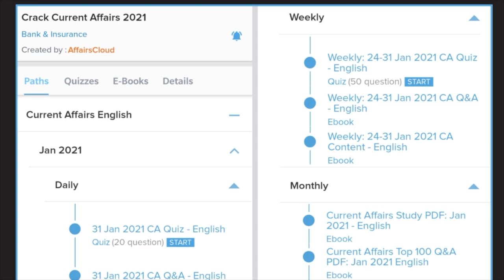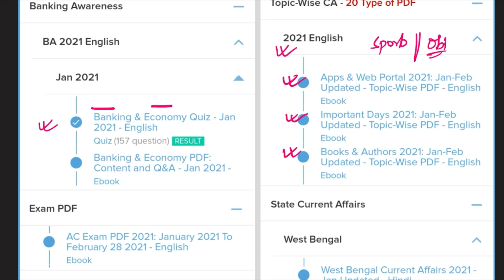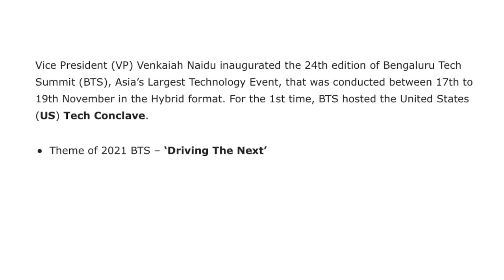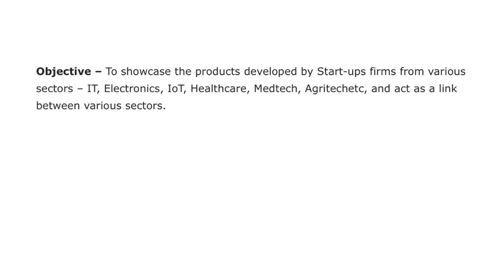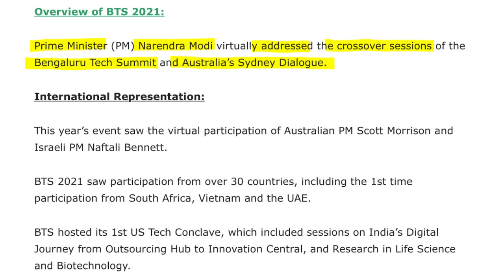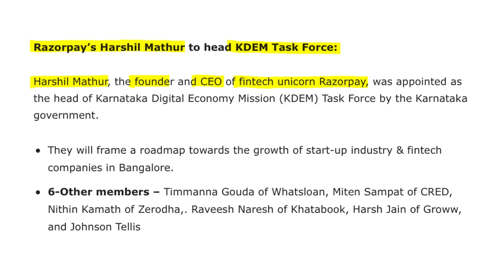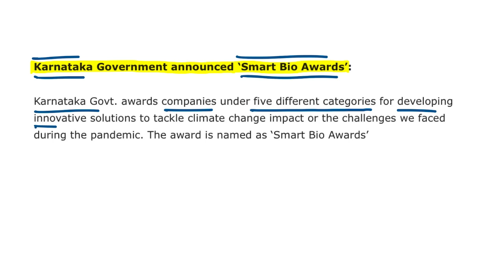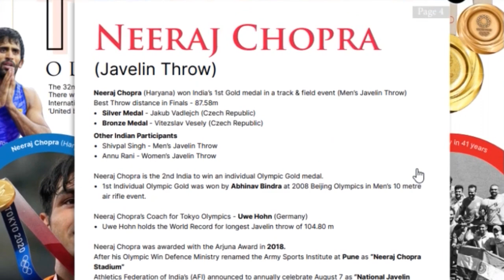Bengaluru Tech Summit by Vikas Rana || Affairscloud 2021